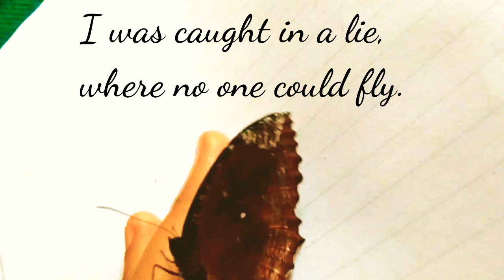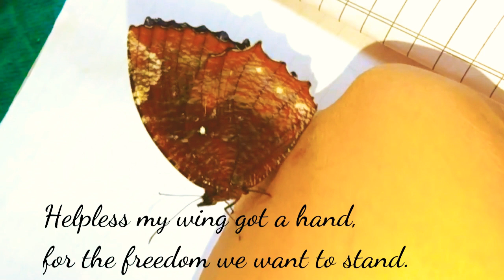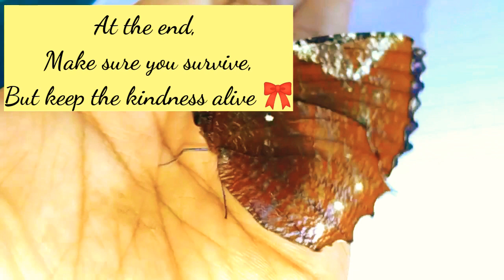Butterfly enjoying my company and sitting on my palm ☺😌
Share if you could find it relatable.
I wrote this poem based on a real life experience.
A common palmfly butterfly was caught by mistakely into my window.
My eyes caught it when I was attending my online lectures.
These beautiful butterflies are one of the most beautiful creations of God.
I named it Celia which means sent from heaven.
Hope you liked the poem and the video!

Caught in the concrete cage.
By Rashmitha Amin

Myself Celia,
Dancing & singing on my own,
Where I was hypnotized by unknown.

I woke up from a bad dream,
Realizing that I had to redeem.

I was caught in a lie,
Where no one could fly.

I could see a ray of light,
Which brought hope to my fight.

We all are broken yet not shattered,
Holding the pieces just to get scattered.

Helpless the wing got a hand,
For the freedom they wanted to stand.

Together they fought with courage,
Just to come out of the concrete cage.

Make sure you survive,
But keep the kindness alive.